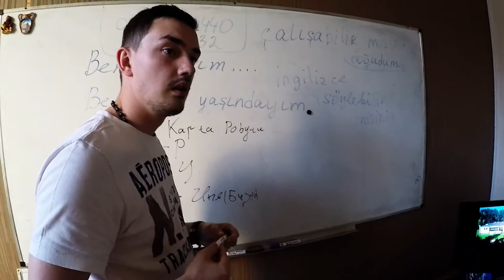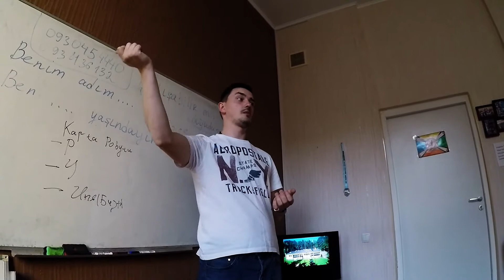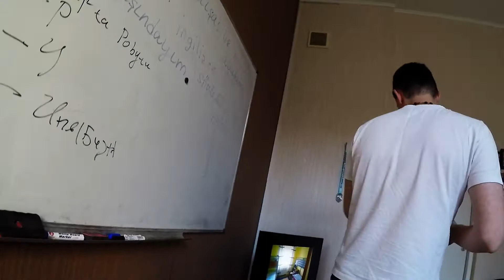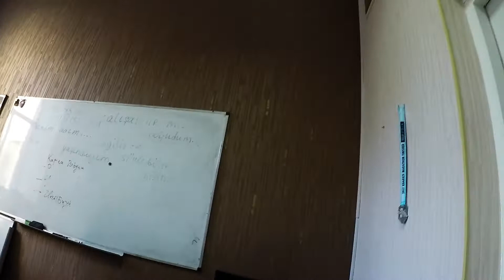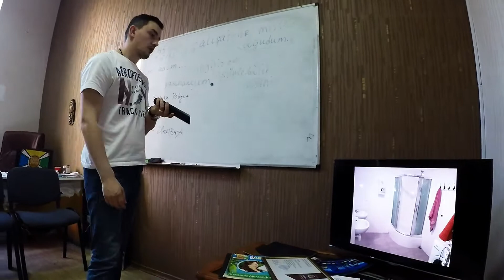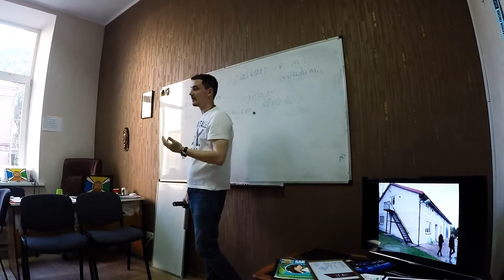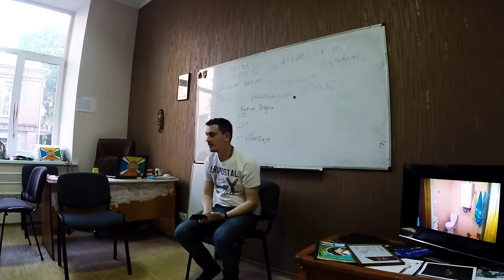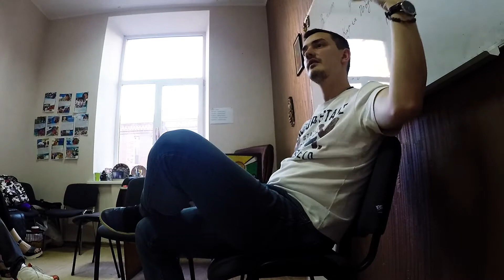Работа в Польше - скрытая реальность. Смотреть всем!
Эксклюзивное интервью от эксперта Богдана Шумило, работавшего в более чем 10 различных странах мира, включая США, Германию, Латвию, Польшу  многих других популярных ныне направлениях. Команда Работы Мечты пригласила Богдана для сравнительной экспертной оценки работ в различных странах. Которую Вы можете увидеть на примере работы в Польше.